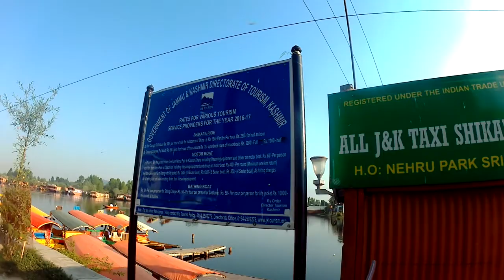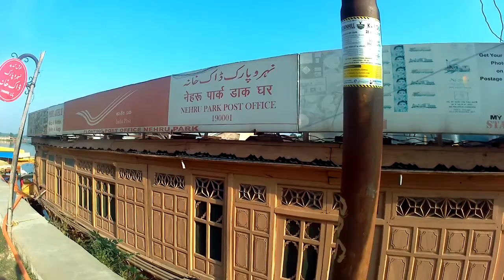KASHMIR (Part-7):-The Beautiful Dal Lake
This video shows the magnificent view of Srinagar Dal Lake, Kashmir from morning to evening.